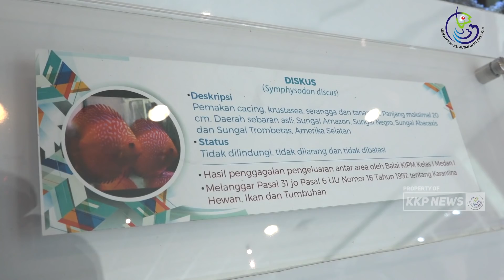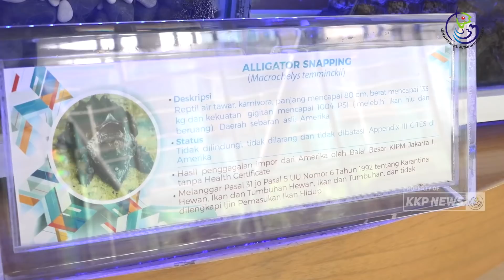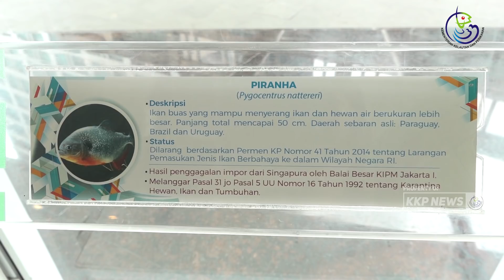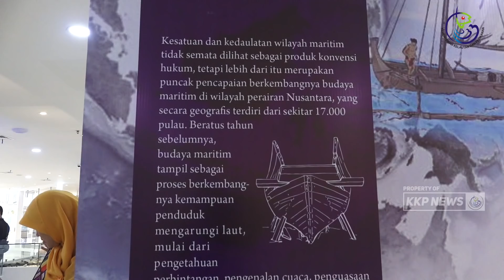[VLOG] Jalan-Jalan Melihat Galeri Karantina Ikan Bersama Menteri Susi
Galeri Karantina Ikan Kementerian Kelautan dan Perikanan berlokasi di Jalan Medan Merdeka Timur No.16, Gambir, Jakarta Pusat, Gedung Mina Bahari IV, Ground Floor (GF).
Terbuka untuk umum, setiap hari, Senin-Minggu, pukul 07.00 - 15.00 WIB.